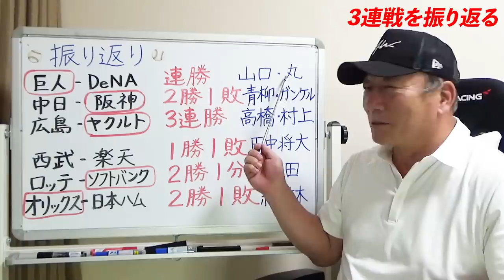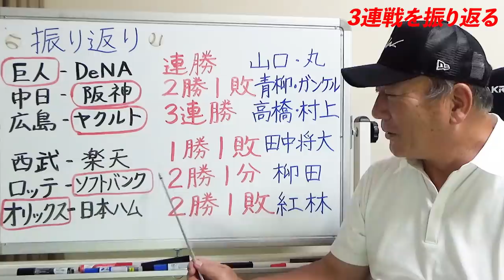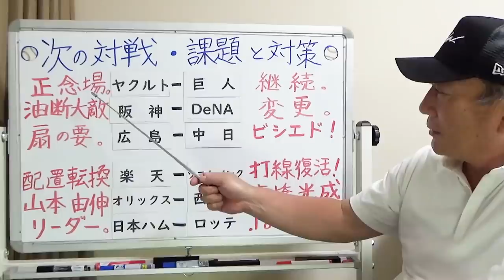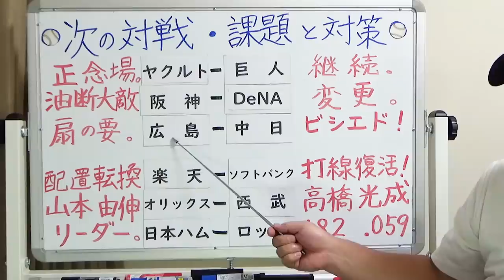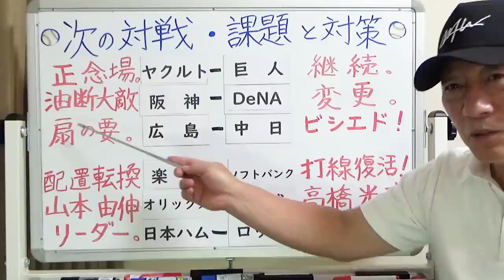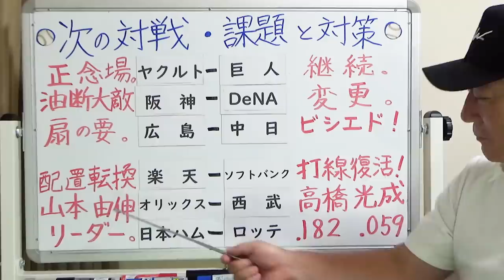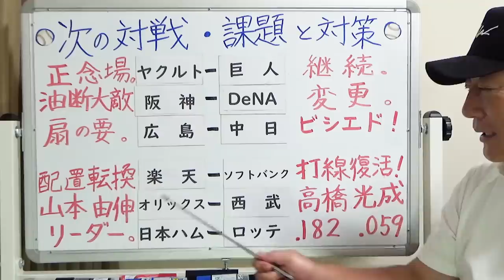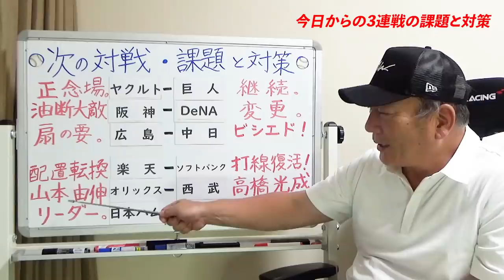『広島カープの捕手問題！』『次戦のヤクルトvs巨人が正念場⁉︎』高木豊の3連戦の振り返りと次戦へ向けての課題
【速報】「小林誠司の存在は大きい！？」巨人山口俊投手の勝利を掴んだ要因とは…